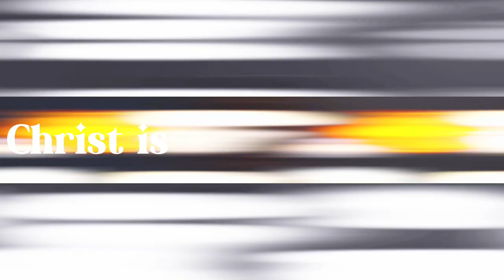Gogeta blue is underwhelming.... Dragon ball Z BT3 Modded